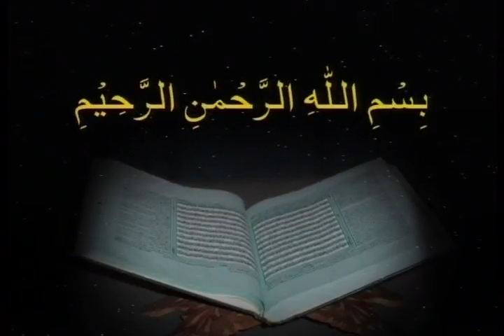bayan al quran by dr israr ahmed Vol 10: (6/8)